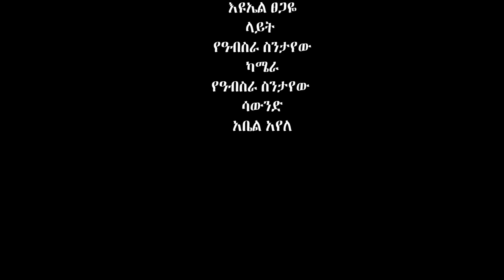እስረኛው አዲስ ኮሜዲ ድራማ || esregnaw new comedy drama